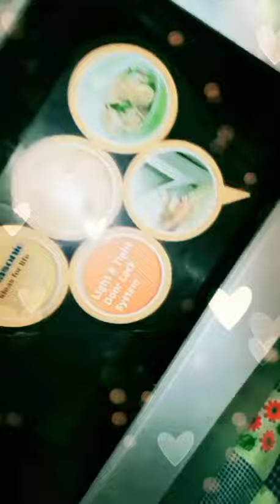👌👌Ghar ma cake banany ka esay trika ha ya mana ghar ma bake kiya ha buhut mazay ka bana ta☺☺😉😉✨✨